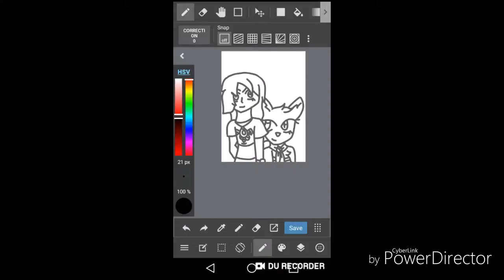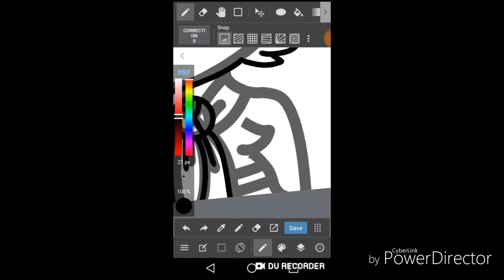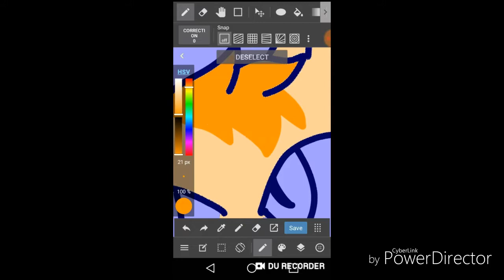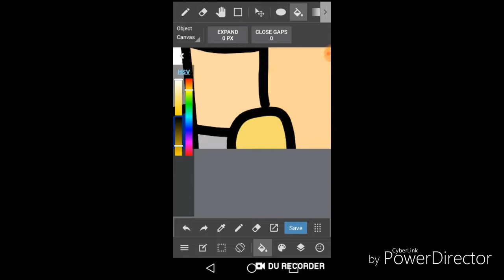Me and my digimon partner Digimon Fusion speedpaint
I really love watching Digimon Fusion when i was a kid so i made a speedpaint of me and my digimon partner/friend. And her name is 'Wolf Fox Ninjamon" pretty good name huh? Well i hope you all enjoy this speedpaint.